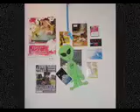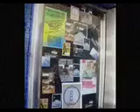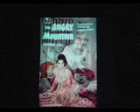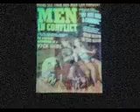San Francisco Frozen Film Festival 2007, Part 1 of 2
Here are the highlights from the 2007 Frozen Film Festival, held in San Francisco in the dead of summer.